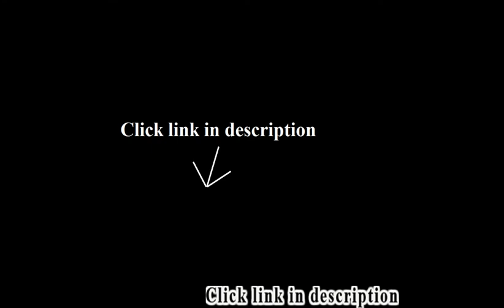Comfortable Sofa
Best selling: Comfortable Sofa.
1. Lucia Collection Corduroy Strapless Slipcover. Form Fit, Slip Resistant, Stylish Furniture Shield / Protector...

2. The Original FLEXi 4-in-1 Convertible Travel Pillow for Side, Stomach and Back Sleepers. Lumbar Support. Features...
3. Sofa Guard Deluxe Reversible Sofa Furniture Protector, Grey / Light Grey
4. Couch & Sofa Saver - Couch Cushion Support for Sagging Seat - Furniture Fix Sofa Support
5. Dawson Collection Twill Strapless Slipcover. Form Fit, Slip Resistant, Stylish Furniture Shield / Protector Featuring...
6. Elegant and Comfortable P&R Bedding Microsuede Sofa Furniture Slipcover (Brown, Sofa)

The Flexi travel pillow hands down is the most superior pillow on the market.  I only wish I knew about it sooner.  Initially, I had purchased Flexi exclusively for travel.  But after experiencing the incredible neck support and comfort of this pillow, I find myself taking my pillow with me from room to room in my house.  I use it when relaxing in bed or watching tv from my couch.  The super-soft fabric feels smooth against my skin.  I also love the Flexi travel bag with attachment strap for when I do travel, as it keeps the pillow clean, fits with no struggle inside the bag, and attaches to my suitcase with ease.  I highly recommend Flexi..